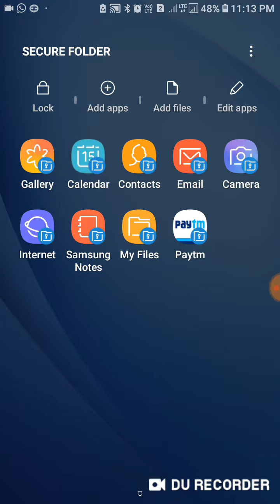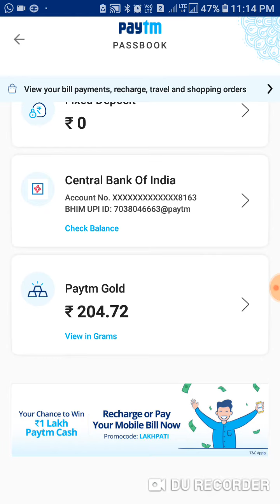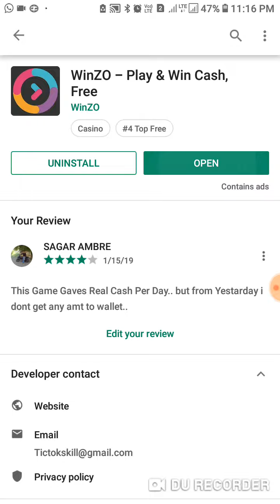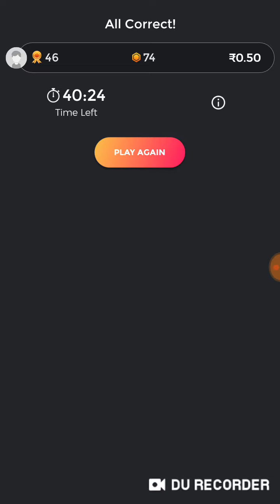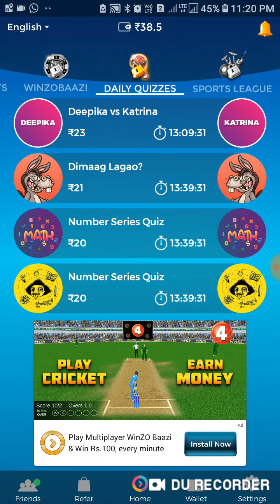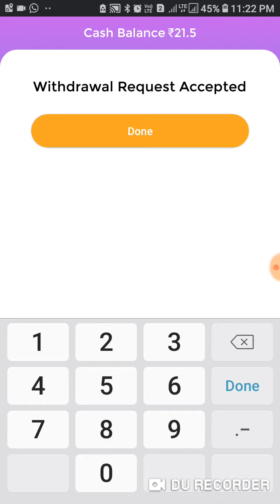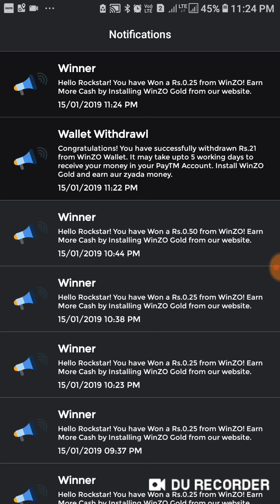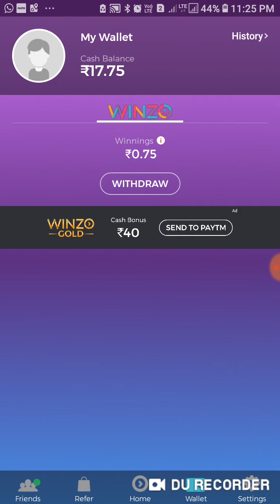Earn Online Money ऑनलाइन पैसे कमवायचे असेल तर हा विडीओ पहाच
दोस्तो अगर आपको online घर बैठे पैसे कमाने है तो येह विडीओजरूर देखिये , अगर आपको game खेलकर पैसे कमाने है तो नीचे दिये गये लिंक से या फिर विडीओ मे दिखाये गये तरीके से aaps download किजीये, आप रोजाना कम से कम २० रुपये से ३० रुपये तक पैसे कमा सकते हो येह मेरा वादा है , और जितने भी मेरे subscriber है जिन्होने मेरा येह विडीओ like and share किया है उस subscriber को मे जितने भी comment and likes होंगे उन्मेसे लक्की winner को 5 रुपये paytm मे ट्रान्स्फर कर दुंगा इसलिये comment मे आप आपना mobile number छोडना नही भुलना है